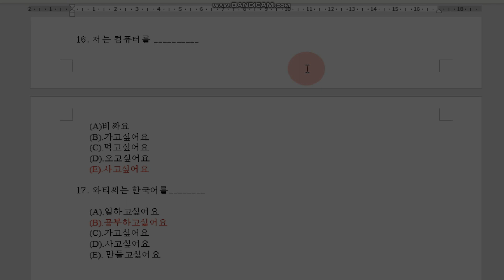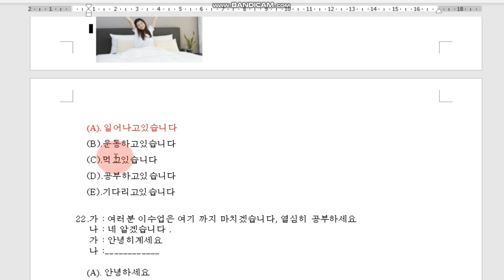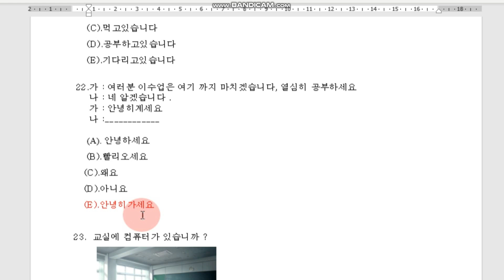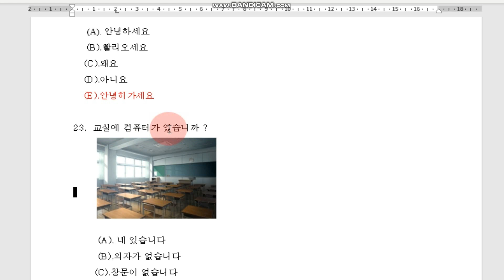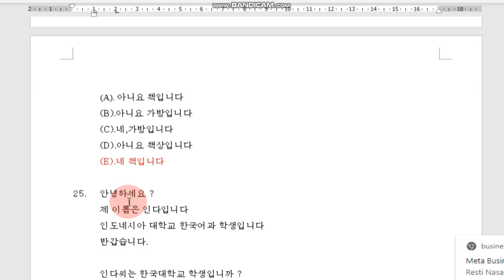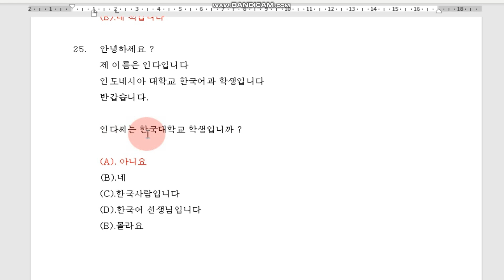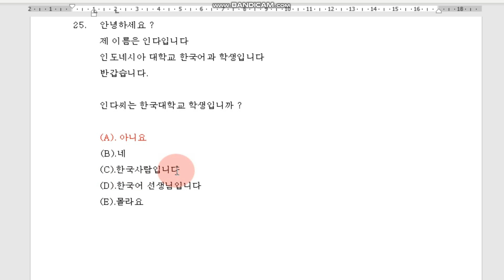Video Latihan Bahasa Korea Kelas xi dan xii bahasa